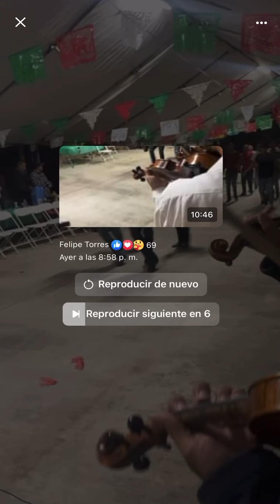Danzas Felipe el del arpa y los hermanos Mendoza￼